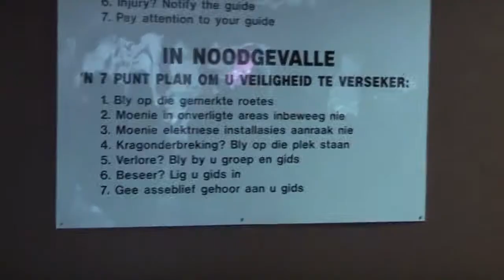Cango Grotten! | Zuid-Afrika Reisvlog 15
In deze vlog reizen we van Oudtshoorn naar Hermanus en bezoeken onderweg de spectaculaire Cango grotten!

muziek:
Hildur - I'll Walk With You
Rfen x Xenophaze - Bridges